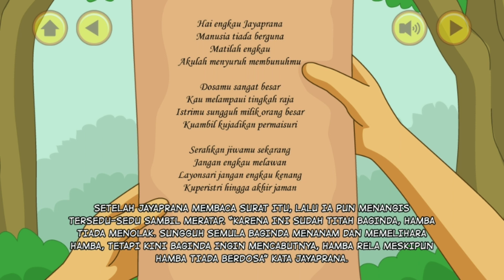Membaca Nyaring Kisah "Jayaprana dan Layonsari" || Legenda Rakyat Bali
Hai semua...kali ini saya akan membacakan lagi sebuah cerita rakyat yang berasal dari Bali Utara tepatnya dari daerah Buleleng yang berjudul "Jayaprana dan Layonsari".
Kisah ini bercerita tentang kesetiaan seorang istri terhadap suaminya serta tentang keserakahan seorang raja pada masa itu. Penasaran bagaimana ceritanya??? Yukkk dengarkan ceritanya sampai habis ya !!! 🙏🙏🙏